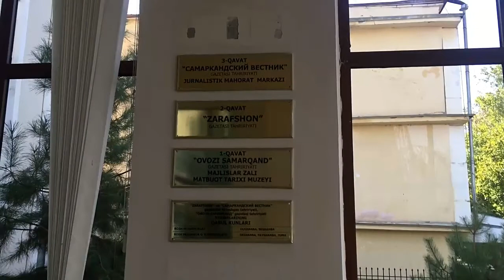САМАРКАНД. Начало осени 2019 (из архива)